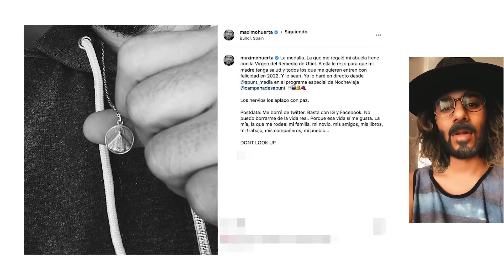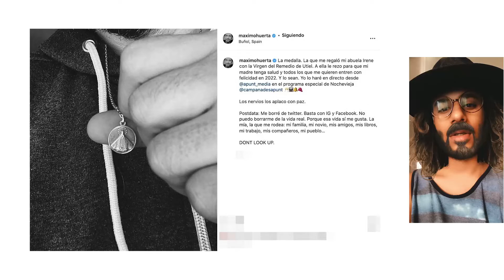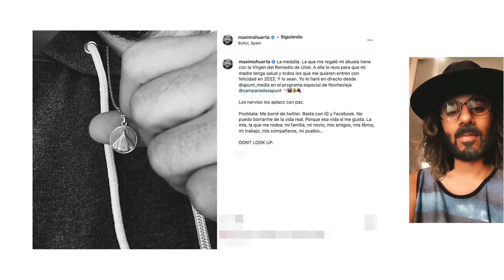Máximo Huerta toma una medida drástica tras el acoso sufrido en redes sociales